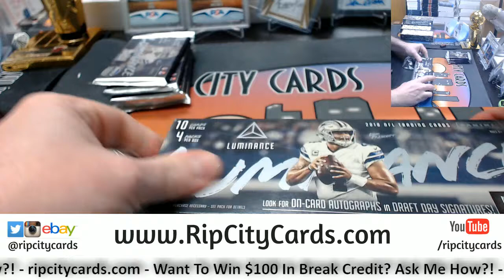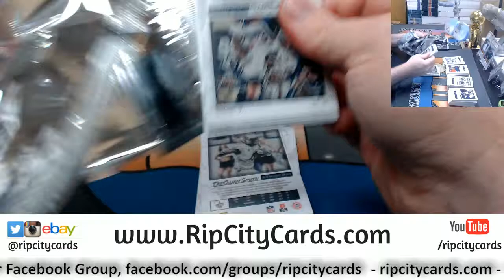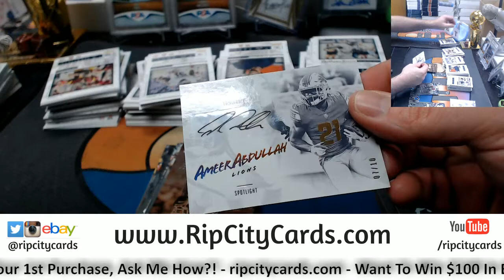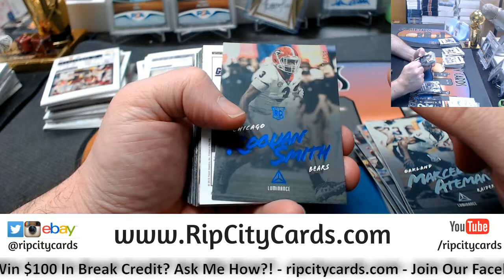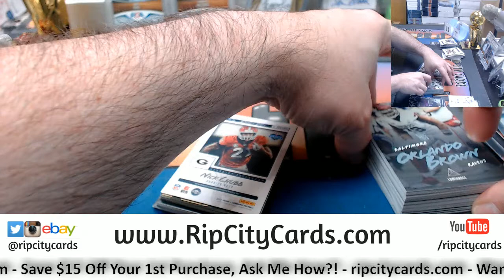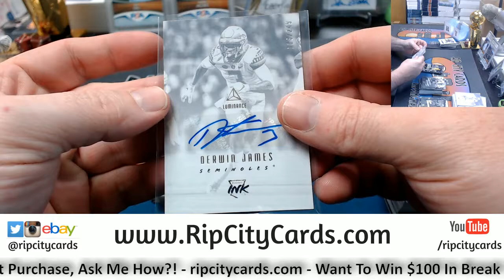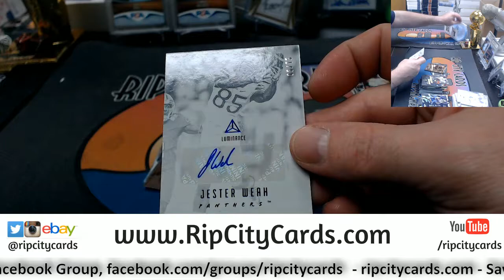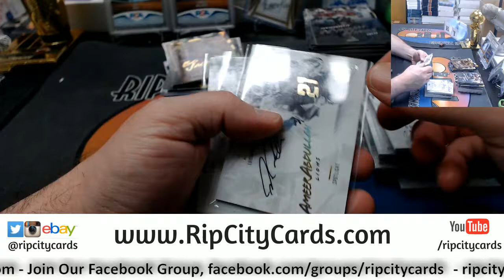2018 Luminance Football 6 Box #2 EBAY